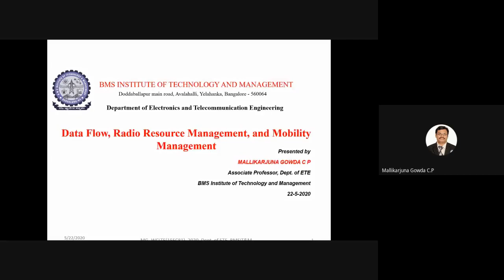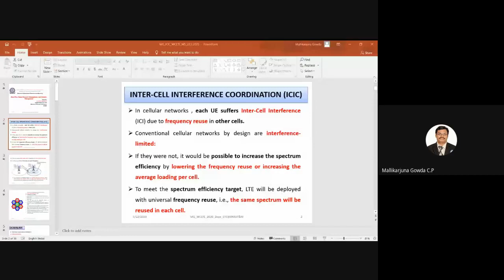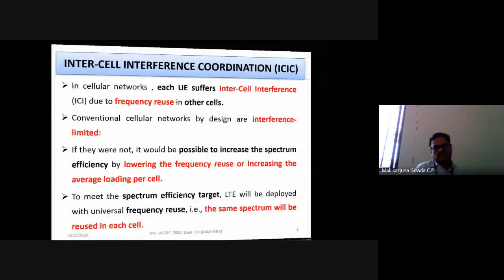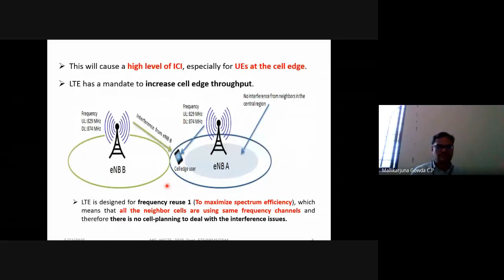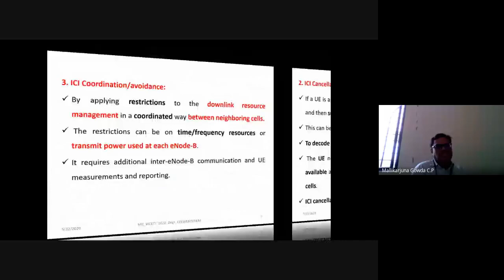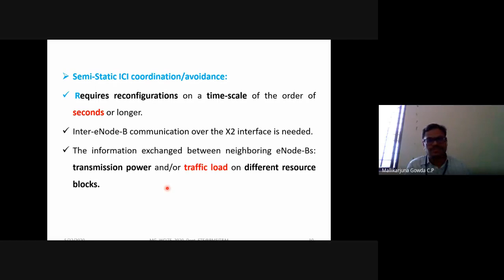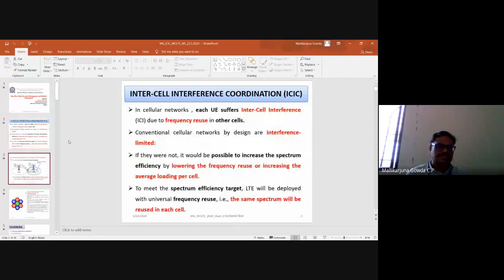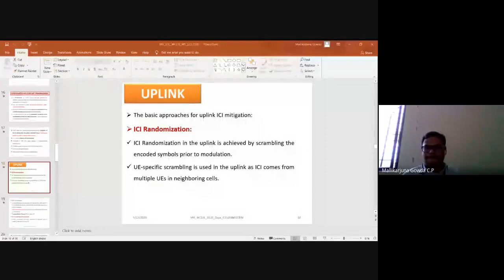WC Class 2020 05 22 by Mallikarjuna Gowda C P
Inter-cell Interference Mitigation techniques in Downlink